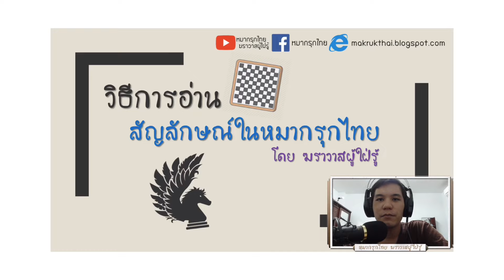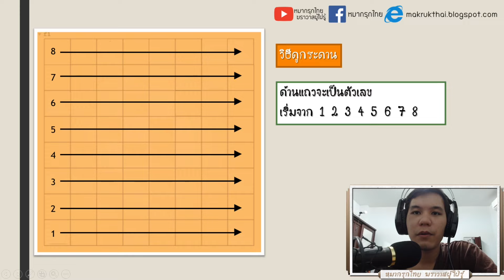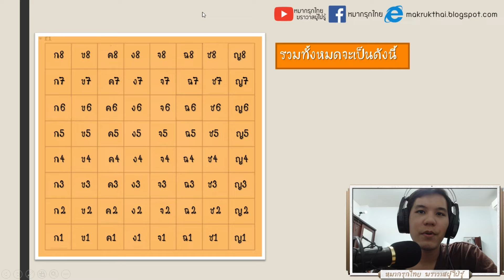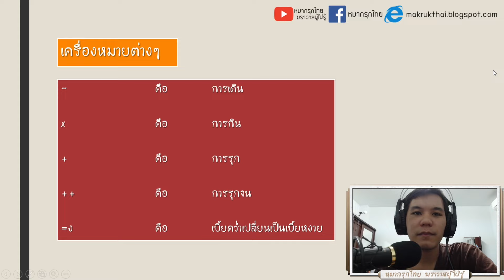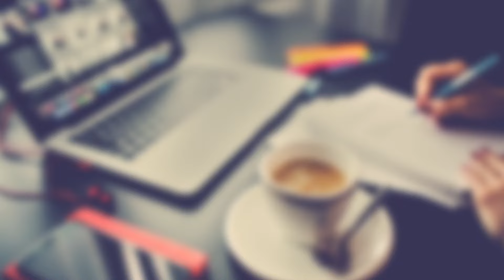พื้นฐานหมากรุกไทย EP2 : อ่านเขียนภาษาหมากรุก (รู้ก่อนเก่งก่อน)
ติดตามต่อและพูดคุยกับแอดมินได้ที่นี่
สมัครเรียนคอร์สออนไลน์กับ หมากรุกไทย

*ผ่าน True Wallet - 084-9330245
*ผ่าน พร้อมเพย์ - 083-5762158
*ผ่าน True Money เเสดงบนไลฟ์สด